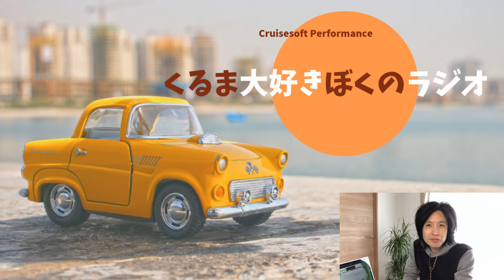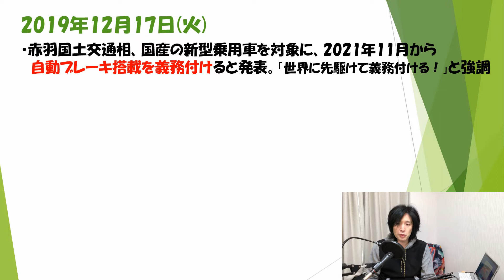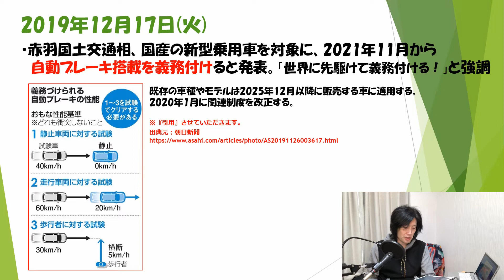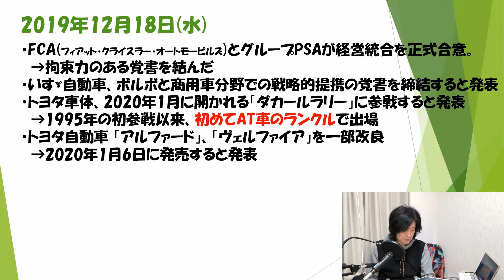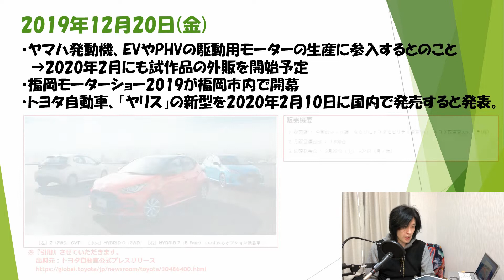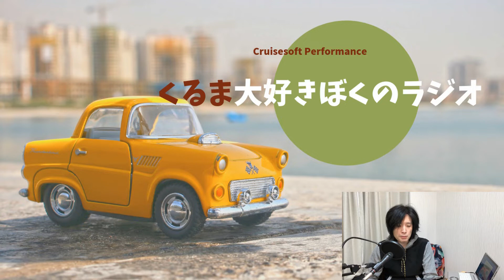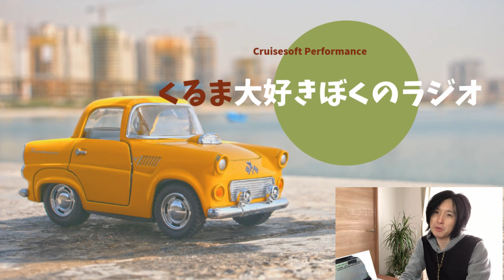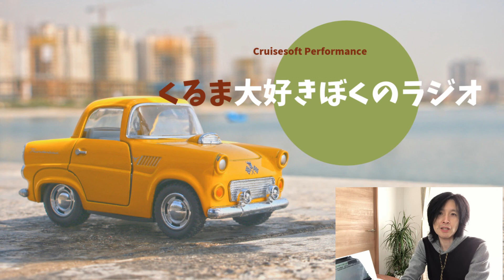【第228回】アル・ヴェル一部改良、クリスマスとクルマの話、他